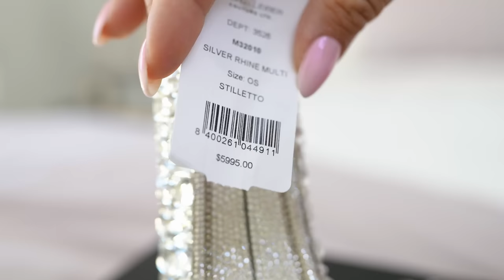LA ZAPATILLA NO ERA DE CRISTAL!!!! | HAUL EXCLUSIVO | El Mundo de Camila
¡Bienvenidos al Mundo de Camila! En este video, les contaré la verdadera historia de Cenicienta, un cuento clásico que ha sido contado por generaciones y además mi princesa favorita.

A pesar de que la historia es muy conocida, muchas personas desconocen su verdadero origen y las distintas versiones que existen en el mundo. En este video, exploramos la historia detrás de esta famosa princesa y descubriremos detalles que quizás nunca antes habías escuchado. Recuerda siempre dejar tu camilike y comentario!